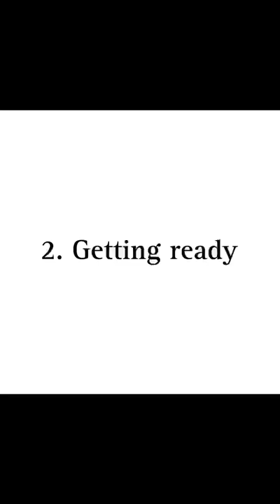Habits to emply in your 2024 life